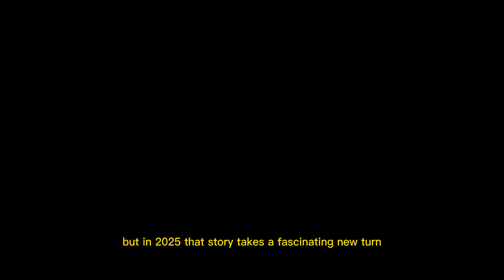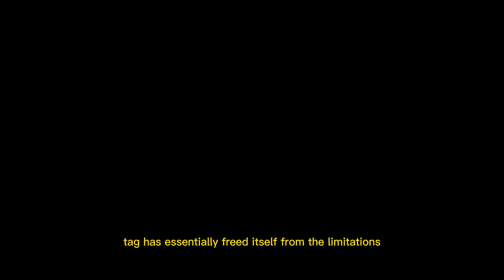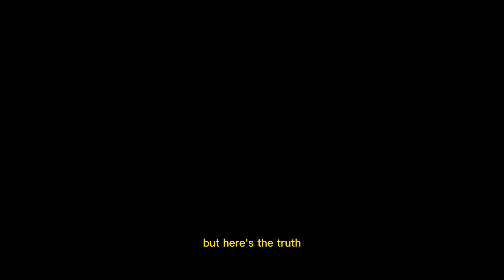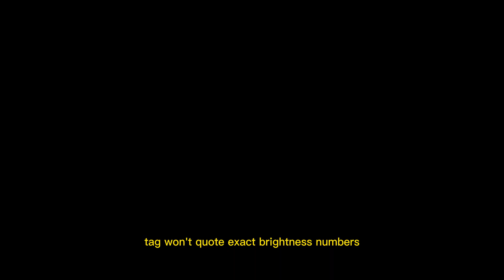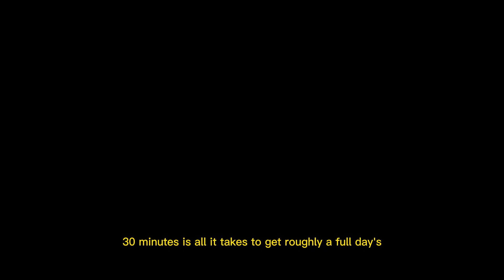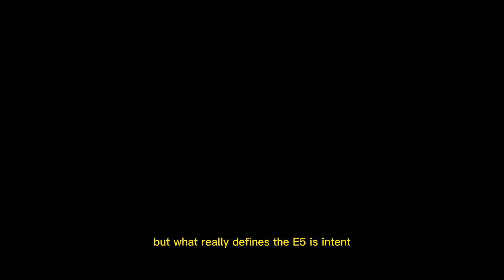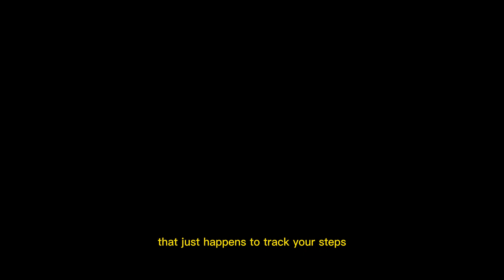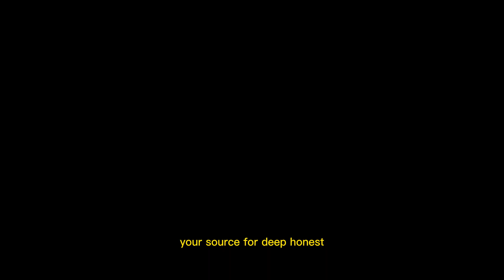TAG Heuer Connected Calibre E5 – The Future of Luxury Smartwatches Begins Here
TAG Heuer just redefined what a luxury smartwatch can be. The Connected Calibre E5 isn’t just an upgrade—it’s a complete reimagining of wearable elegance, powered by TAG’s very own OS. Built with precision, crafted with passion, and designed for both iPhone and Android users, the E5 brings together cutting-edge tech and timeless craftsmanship in one stunning timepiece.

In this full deep dive by Technology Review, we explore everything you need to know about the new TAG Heuer Connected Calibre E5 — from its new operating system to its gorgeous design, battery life, fitness features, and that game-changing partnership with New Balance.

We’ll discuss how TAG has taken bold steps by moving away from Google’s Wear OS to its own platform, and what that means for the smartwatch landscape moving forward. We’ll uncover hidden software refinements, smart fitness features, and what makes the Calibre E5 a serious competitor to the Apple Watch Ultra, Garmin Epix, and Samsung Galaxy Watch Ultra — all while preserving the soul of Swiss watchmaking that TAG Heuer is known for.

If you love technology wrapped in timeless craftsmanship, this is the smartwatch you’ve been waiting for.